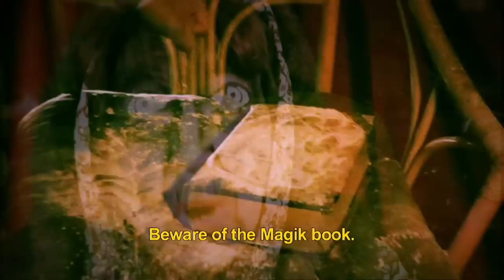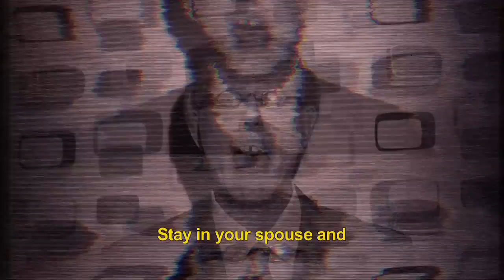MONSTER! Trailer 'The Dying Dead' Ep101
Tragikomihorrordramedyzombienaziblaxploitationschlockfestorgie made in Vlaanderen!
Of ook wel: scary sitcom door het duivelsverbond Acht + Abattoir Fermé.

Gruwelijk geestige reeks over een overambitieuze filmregisseur die elke week een nieuw 'meesterwerk' inblikt ondanks een chronisch gebrek aan middelen.

Met Pepijn Caudron, Tine Van den Wyngaert, Chiel van Berkel, Stef Lernous, Kirsten Pieters, Matthijs Scheepers, Lotte Diependaele en Kevin Trappeniers!

En ook met Isabelle A, Gène Bervoets, Roos Van Acker, Kevin Janssens, Sandy Tura, Nathalie Meskens, Eveline Hoste, Jaak Van Assche, Joke Van De Velde, Jelle Cleymans, Clara Cleymans, Paul Ricour, Frank Dingenen, Alice Toen, Mark Verstraete, Johny Voners en Marc Reynebeau!